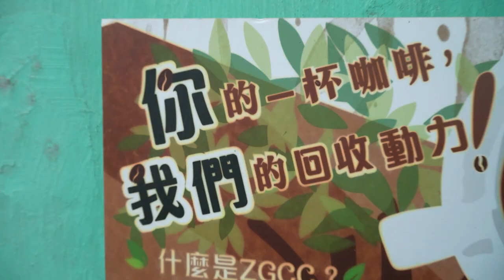【ESG講呢啲】咖啡渣用途多蘿蘿你知幾多？綠企如何開啟咖啡渣第二次生命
不少人都會親手沖咖啡以開啟新一天，喝完記得別急著倒掉咖啡渣。今天我們來到咖啡渣處理廠，看看這裏如何賦予咖啡渣第二次生命。